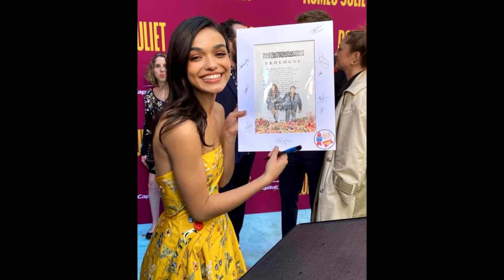Just like with Joe, Kit teases Rachel when he’s next to her but proudly applauds all her talents👏🏽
Kit Connor and Rachel Zegler wowed fans at the opening night of Romeo and Juliet on Broadway, they looked stunning together. The entire cast, along with the creatives, were spotted wearing Artists 4 Ceasefire pins, which fans found amazing.

In their interview, Kit and Rachel talked about their excitement for debuting as Romeo and Juliet, with Kit praising Rachel as an absolute dream and a wonderful friend.

Kit also shared a touching moment, mentioning that he found out about his Romeo and Juliet role just before seeing Joe Locke in Sweeney Todd, which was an emotional experience for him. He said it was special that they both got to perform in different productions in the same city.

Not only that, the famous balcony scene was brought up again, with Kit saying how he was careful to protect his wrists and hands while doing the viral pull-up move during the performance.